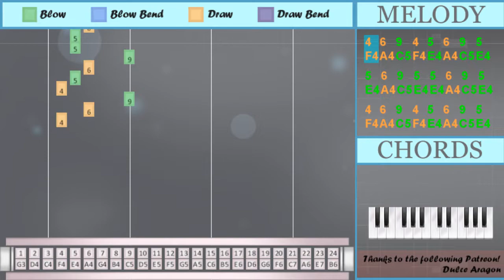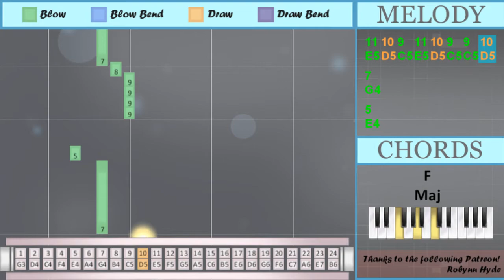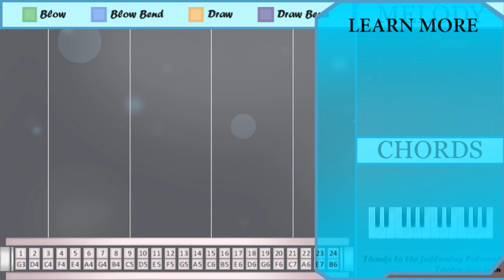How to play Moscow Mule by Bad Bunny on Tremolo Harmonica 24 Holes (Tutorial)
Comment and let us know how the videos have helped you. It keeps us going! :)The easiest way to learn how to play Moscow Mule by Bad Bunny on the tremolo harmonica 24 holes. It's a tremolo harmonica 24 holes tutorial for Moscow Mule by Bad Bunny.

EasyHarmonicaLesson teaches you to play the your favorite instrument, through easy and simple animation so that you too can learn how to play Moscow Mule by Bad Bunny on the tremolo harmonica 24 holes easily. A tremolo harmonica 24 holes tutorial with visual animation graphic.

Numbered notation:
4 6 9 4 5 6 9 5
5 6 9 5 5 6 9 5
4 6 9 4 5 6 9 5
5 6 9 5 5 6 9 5
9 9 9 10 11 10
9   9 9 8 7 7
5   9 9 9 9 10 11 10
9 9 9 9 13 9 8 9
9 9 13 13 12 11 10
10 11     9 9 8
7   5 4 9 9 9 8
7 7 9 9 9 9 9
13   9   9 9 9
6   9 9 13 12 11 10
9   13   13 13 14
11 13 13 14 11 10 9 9
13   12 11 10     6
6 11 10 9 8
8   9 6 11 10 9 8
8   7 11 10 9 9
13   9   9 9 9
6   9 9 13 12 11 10
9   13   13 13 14
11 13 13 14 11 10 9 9
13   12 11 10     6
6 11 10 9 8
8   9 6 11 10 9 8
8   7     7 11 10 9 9
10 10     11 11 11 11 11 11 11
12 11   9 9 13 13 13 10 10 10
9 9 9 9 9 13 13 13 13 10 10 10
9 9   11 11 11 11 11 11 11
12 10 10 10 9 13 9
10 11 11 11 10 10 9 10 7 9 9
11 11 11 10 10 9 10
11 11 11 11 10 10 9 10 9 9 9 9
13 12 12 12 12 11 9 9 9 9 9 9
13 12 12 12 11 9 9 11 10
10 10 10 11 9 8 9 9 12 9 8
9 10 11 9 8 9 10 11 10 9
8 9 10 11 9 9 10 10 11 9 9
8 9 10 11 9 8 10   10
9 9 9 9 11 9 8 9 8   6
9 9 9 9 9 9
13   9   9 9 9
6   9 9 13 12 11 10
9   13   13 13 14
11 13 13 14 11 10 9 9
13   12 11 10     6
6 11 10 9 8
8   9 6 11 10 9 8
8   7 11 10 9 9
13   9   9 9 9
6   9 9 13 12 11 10
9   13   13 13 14
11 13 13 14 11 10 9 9
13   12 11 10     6
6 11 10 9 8
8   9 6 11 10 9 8
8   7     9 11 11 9
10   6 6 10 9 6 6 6
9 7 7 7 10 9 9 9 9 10
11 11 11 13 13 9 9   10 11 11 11
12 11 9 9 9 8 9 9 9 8
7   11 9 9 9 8
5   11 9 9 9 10
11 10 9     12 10
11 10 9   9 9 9
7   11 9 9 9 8
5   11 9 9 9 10
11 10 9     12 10
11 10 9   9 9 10
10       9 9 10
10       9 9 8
7
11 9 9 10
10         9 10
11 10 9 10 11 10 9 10
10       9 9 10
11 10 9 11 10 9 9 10
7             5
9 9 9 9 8
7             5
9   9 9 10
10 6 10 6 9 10
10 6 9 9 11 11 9
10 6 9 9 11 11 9
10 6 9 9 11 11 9
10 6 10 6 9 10
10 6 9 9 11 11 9
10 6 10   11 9
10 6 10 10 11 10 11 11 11
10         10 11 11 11
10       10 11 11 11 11
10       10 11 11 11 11
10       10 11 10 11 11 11
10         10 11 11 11
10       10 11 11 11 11
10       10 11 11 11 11
10

Lettered notation:
F4 A4 C5 F4 E4 A4 C5 E4
E4 A4 C5 E4 E4 A4 C5 E4
C5 C5 C5 D5 E5 D5
C5   C5 C5 B4 G4 G4
E4   C5 C5 C5 C5 D5 E5 D5
C5 C5 C5 C5 G5 C5 B4 C5
C5 C5 G5 G5 F5 E5 D5
D5 E5     C5 C5 B4
G4   E4 F4 C5 C5 C5 B4
G4 G4 C5 C5 C5 C5 C5
G5   C5   C5 C5 C5
A4   C5 C5 G5 F5 E5 D5
C5   G5   G5 G5 A5
E5 G5 G5 A5 E5 D5 C5 C5
G5   F5 E5 D5     A4
A4 E5 D5 C5 B4
B4   C5 A4 E5 D5 C5 B4
B4   G4 E5 D5 C5 C5
B4   G4     G4 E5 D5 C5 C5
D5 D5     E5 E5 E5 E5 E5 E5 E5
F5 E5   C5 C5 G5 G5 G5 D5 D5 D5
C5 C5 C5 C5 C5 G5 G5 G5 G5 D5 D5 D5
C5 C5   E5 E5 E5 E5 E5 E5 E5
F5 D5 D5 D5 C5 G5 C5
D5 E5 E5 E5 D5 D5 C5 D5 G4 C5 C5
E5 E5 E5 D5 D5 C5 D5
E5 E5 E5 E5 D5 D5 C5 D5 C5 C5 C5 C5
G5 F5 F5 F5 F5 E5 C5 C5 C5 C5 C5 C5
G5 F5 F5 F5 E5 C5 C5 E5 D5
D5 D5 D5 E5 C5 B4 C5 C5 F5 C5 B4
C5 D5 E5 C5 B4 C5 D5 E5 D5 C5
B4 C5 D5 E5 C5 C5 D5 D5 E5 C5 C5
B4 C5 D5 E5 C5 B4 D5   D5
C5 C5 C5 C5 E5 C5 B4 C5 B4   A4
C5   G5   G5 G5 A